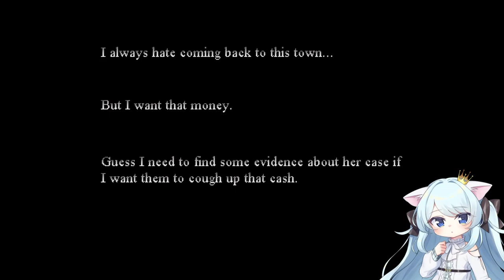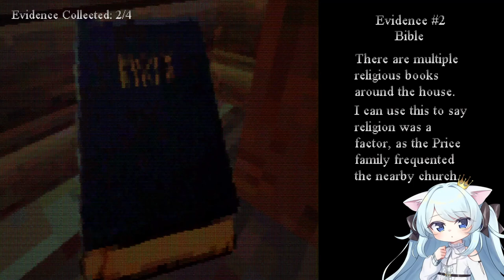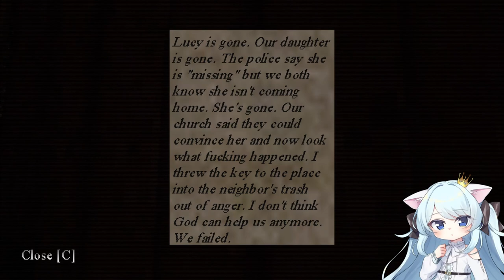Loli Vtuber gets job as police detective it ends badly - Hibernation - PSX horror game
Hibernation is a Silent Hill inspired PSX style horror game where you investigate the murder of a young woman. It does not go well. By the way I'm babiniku |バ美肉 vtuber  and use a voice changer.